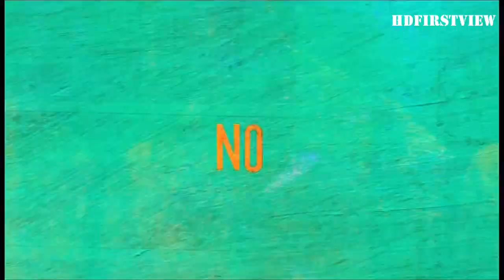Freaky Fortune feat. Risky Kidd - Rise Up (Greece) 2014 Eurovision Song Contest (Music Video)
Freaky Fortune feat. Risky Kidd will represent Greece at the 2014 Eurovision Song Contest in Copenhagen, Denmark, performing the song Rise up.